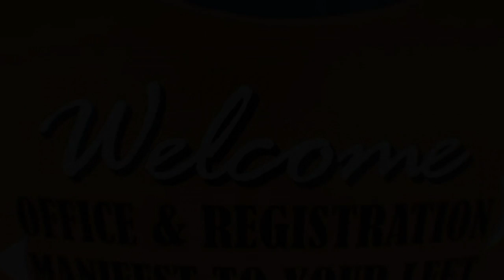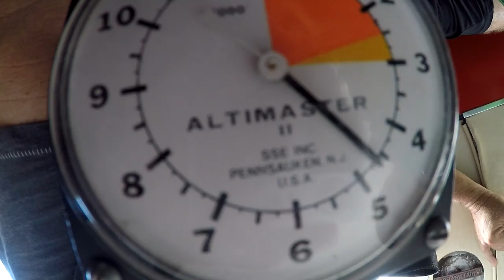Dan Bloodworth 7 9 16